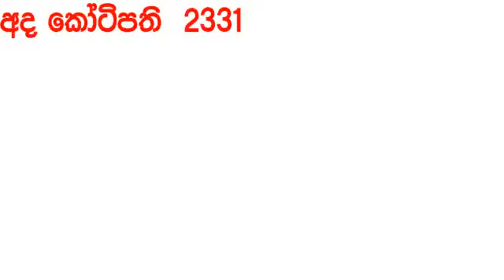Ada Kotipathi 2331 2024.07.11 Today lottery Result අද කෝටිපති ලොතරැයි ප්‍රතිඵල Lotherai DLB ada